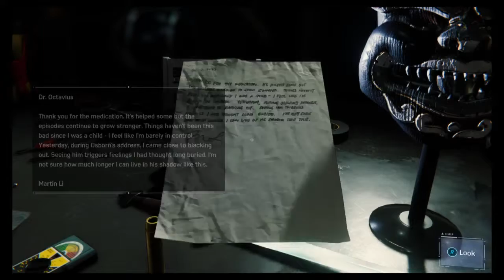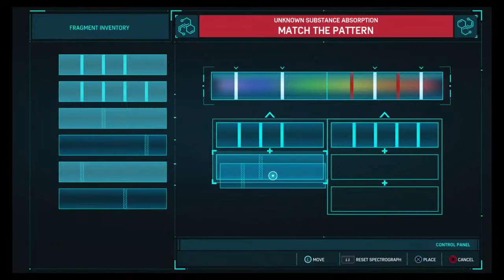MARVEL SPIDERMAN PART 6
MARVEL SPIDERMAN PS4 GAMEPLAY